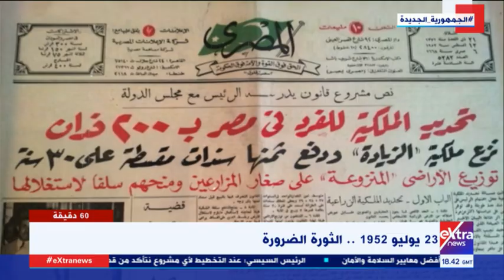٦٠ دقيقة| حكاية شعب بين الجمهورية الأولى والجمهورية الجديدة (حلقة كاملة)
٦٠ دقيقة| حكاية شعب بين الجمهورية الأولى والجمهورية الجديدة (حلقة كاملة)

23 يوليو 2021

الكاتبة الصحفية فريدة الشوباشي